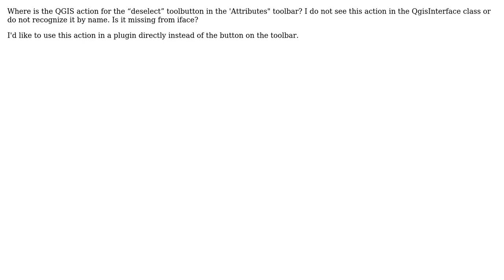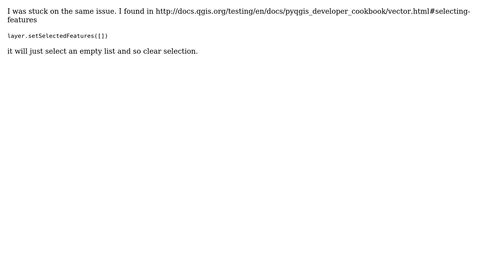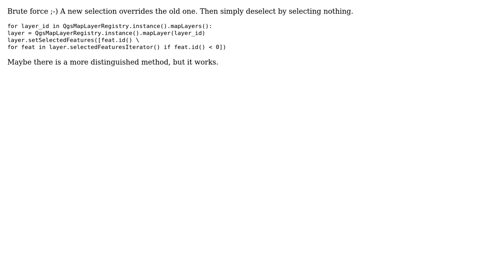GIS: Where is the QGIS API action for "deselect"? (6 Solutions!!)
GIS: Where is the QGIS API action for "deselect"?

With thanks & praise to God, and with thanks to the many people who have made this project possible! | Content (except music & images) licensed under CC BY-SA | Music | Images & others | With thanks to user Worth Lutz user PolyGeo user leotv user German Carrillo user drama user Detlev user Clement user Abhijit Gujar and the Stack Exchange Network Trademarks are property of their respective owners. You are responsible for your own actions.